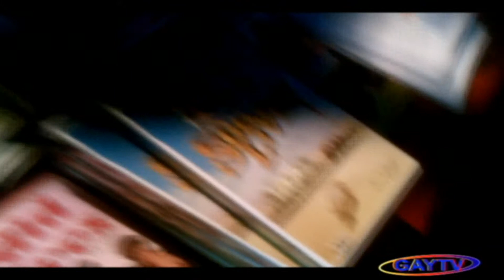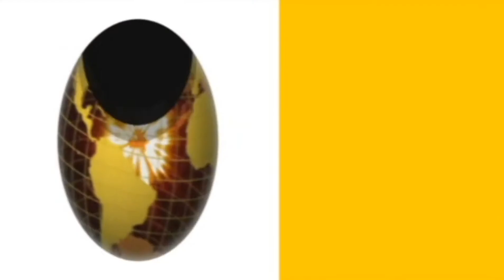DelShores_atJungel-05.wmv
Del Shores and Jason Dottley backstage at Jungle Club part 5